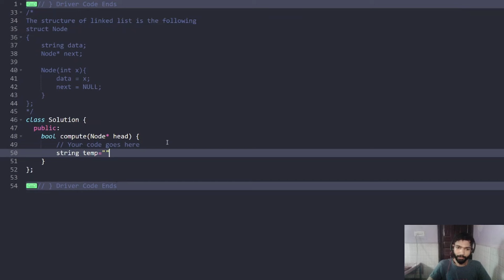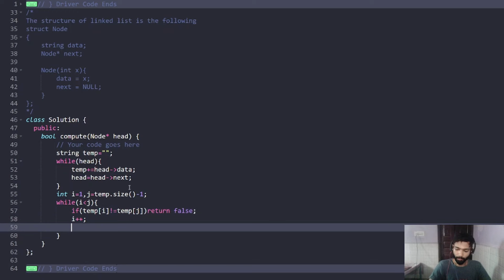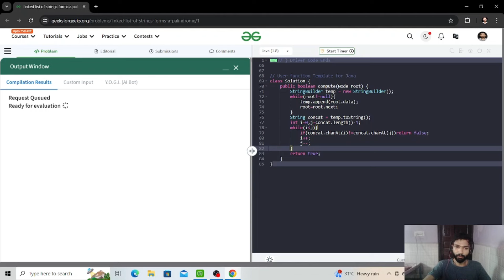Linked List of Strings Forms a Palindrome | GFG POTD | C++ | Java | Code Kar Lo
Given a linked list with string data, check whether the combined string formed is palindrome. If the combined string is palindrome then return true otherwise return false.

0:00 Introduction
0:12 Problem Statement
0:48 Explanation
4:20 C++ Code
5:36 Java Code

gfg potd
potd gfg
potd
potd today
gfg